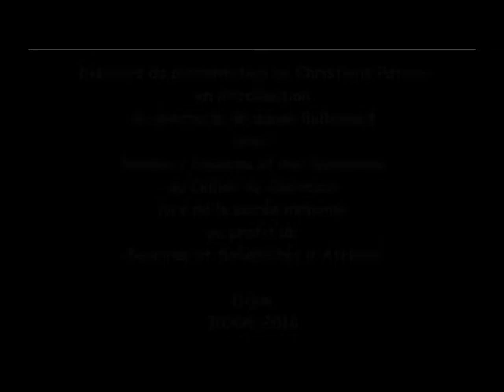Sourires et Solidarités d'Afrique / discours d'introduction 30 04 2016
Spectacle de danse Bollywood avec Bindiya / Hadippa et ses danseuses au Cellier de Clairvaux lors de la soirée indienne au profit de Sourires et Solidarités d'Afrique.